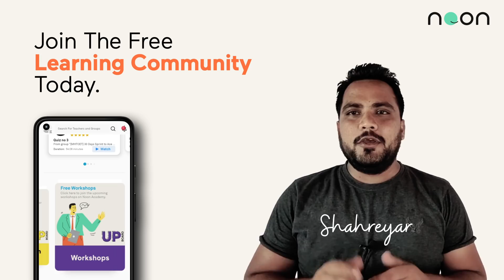Important Resources for Board Exam | Workshop by Shahreyar Sir | ONLY on the Noon app | UP Board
Join FREE Interactive LIVE workshop on Career Guidance this Sunday - 20th June 2021 [6pm - 7pm] Hosted by one of Uttar Pradesh's Top Educators - Shahreyar Sir, ONLY on the Noon App.

Shahreyar Sir comes with the experience of 4 years and he has helped students secure over 95% marks in their exams. 🙌  DON'T MISS OUT on picking a few gems of wisdom from him on this session on 📅 20th June, 6:00 - 7:00 pm.

What can you expect to learn from this Workshop?
✅  Exam topics discussion
✅  Exam related Important Books

Clear all your doubts related to joining colleges, immediately in this
Interactive LIVE Workshop!

Noon is India's first social e-learning platform making learning a more joyful, collaborative, and innovative experience. We believe technology and great people make Noon Academy successful and a unique platform for social learning. We have 8 million students studying from 25k teachers globally. Join the app to experience holistic learning with the best educators in the country.